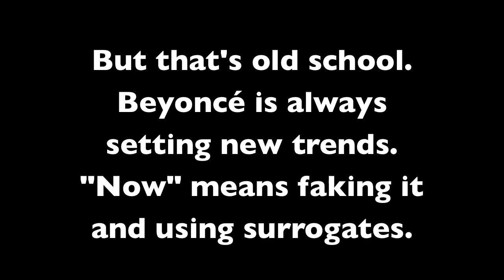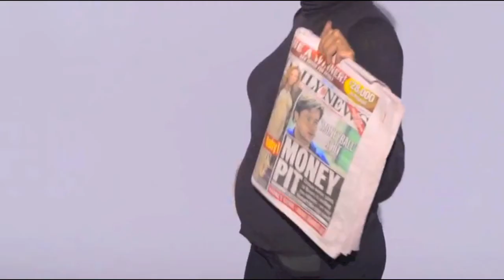Fake Is the New Real - Authentic Pregnancy Vs Beyonce's Faux Show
Beyoncé has set a terrible example to young women and girls around the world with her phony sham-glam of a pregnancy. It is made really clear in this video slideshow how ridiculously fake her pretense of 'being with child' actually was. Month by month photos taken from authentic pregnancies are compared with the a month by month look at the most blatant examples of Beyoncé's outrageous hoaxing. Though she first sported the fake pregnancy belly at the VMAs in late August, as this video clearly illustrates, she didn't start wearing it consistently until October (which would have been her 7th month). The true nature of Beyoncé's prosthetic pregnancy belly and what exactly happened to it on the Australian TV program is exclusively revealed here for the first time.

(video and music produced by Rocket Calcutta)